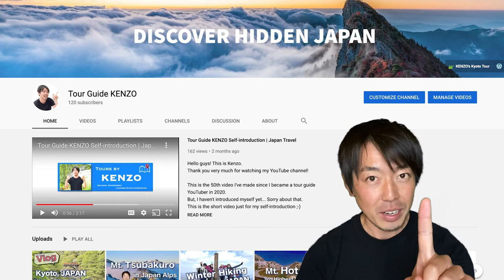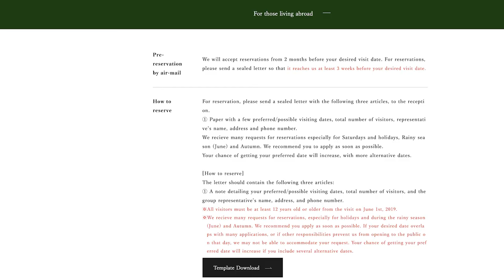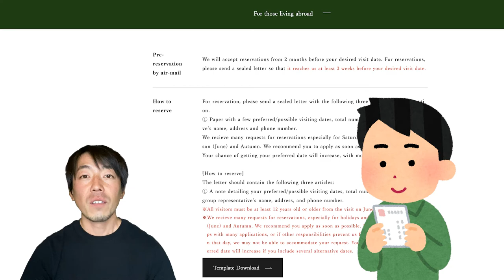3 Best Japanese Gardens in Kyoto, JAPAN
Kyoto is the most traditional city in Japan and there are a lot of beautiful gardens.
So I made this video to introduce My choice of Kyoto's 3 best Japanese gardens.

For people visiting Kyoto with limited time, I hope this video is helpful to choose the garden to go to.

To deepen your understanding of Japanese gardens, check my other videos too!

If you like to me to guide you in Kyoto or other areas, please feel free to give me a comment😊